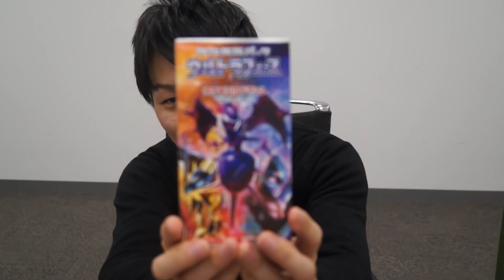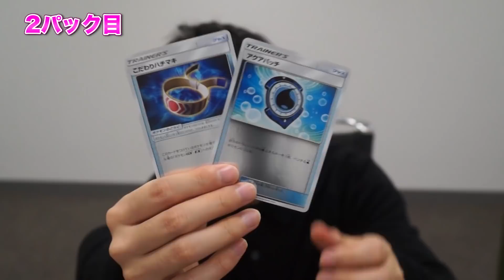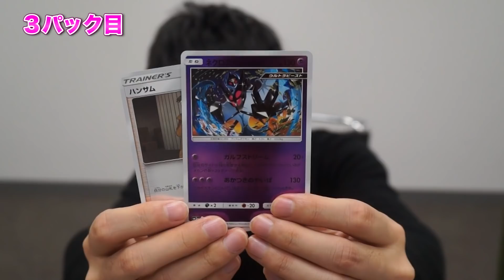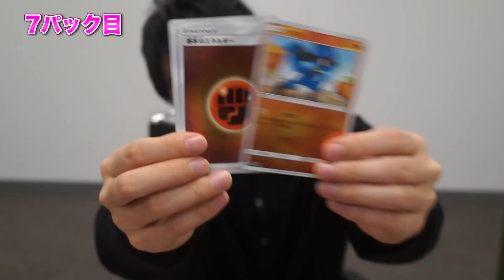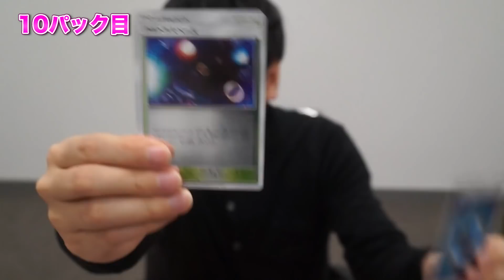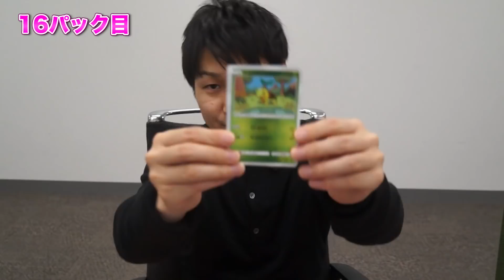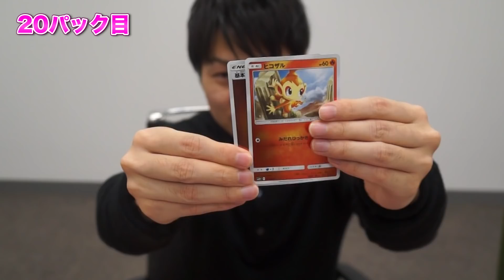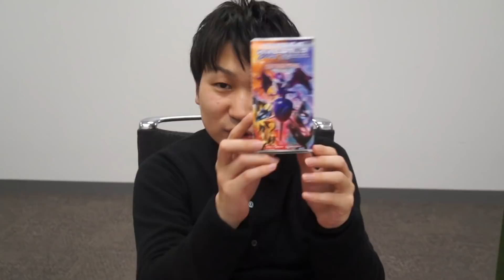【奇跡が起きた!?】強化拡張パック「ウルトラフォース」1BOX開封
強化拡張パック「ウルトラフォース」